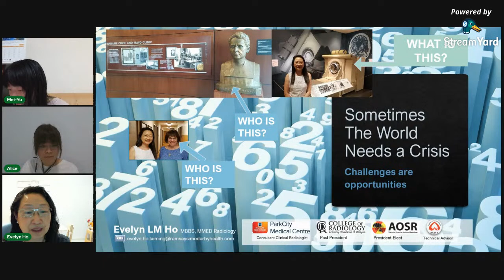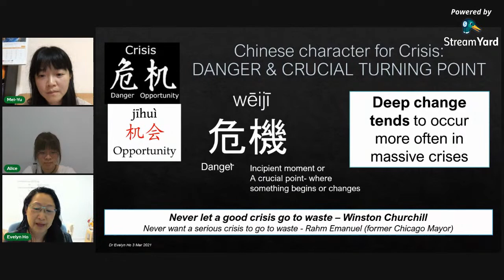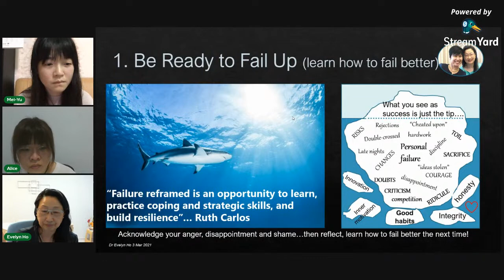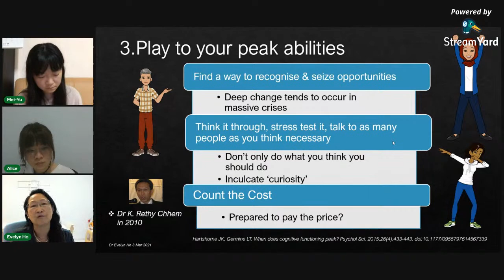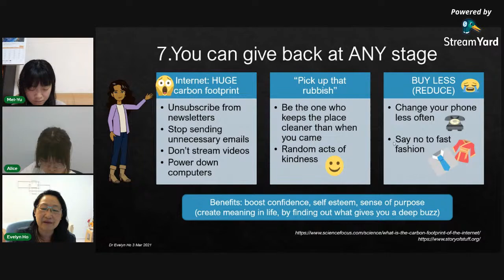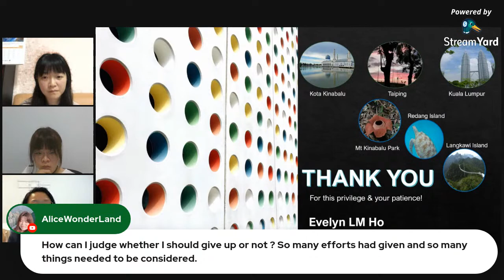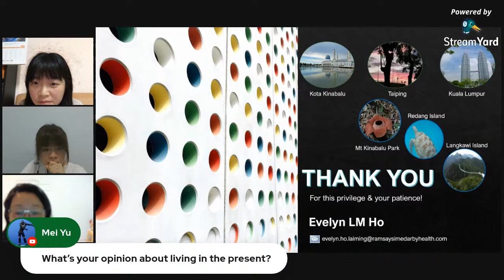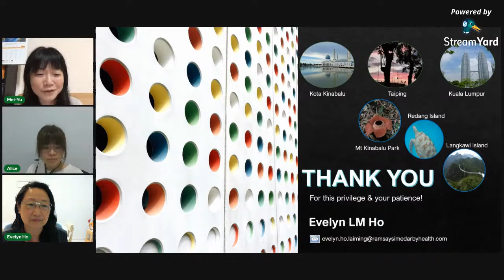Sometimes the World Needs a CRISIS ! - Dr. Evelyn Ho Lai Ming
Dr. Evelyn Ho is a clinical radiologist, currently practicing in ParkCity Medical Centre (PCMC) Kuala Lumpur where she was instrumental in the setting up of the radiology department in.
Dr. Evelyn is also the President-Elect of the Asian Oceanian Society of Radiology (AOSR) and the Chair of the RSNA's Regional Committee for Asia & Oceania.
With over 20-year contributions to healthcare and community in Malaysia and worldwide, she is undoubtedly a representative pioneer in the areas of breast radiology, end-of-life care, and social entrepreneurship.
Last but not least, more recently in November 2020, Dr. Evelyn was conferred Honorary Member of the Chinese Society of radiology.